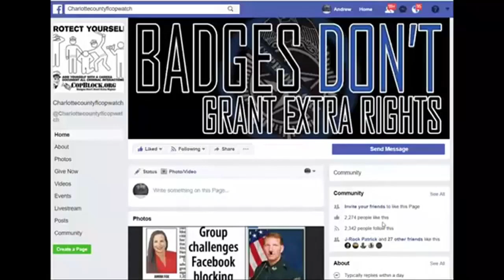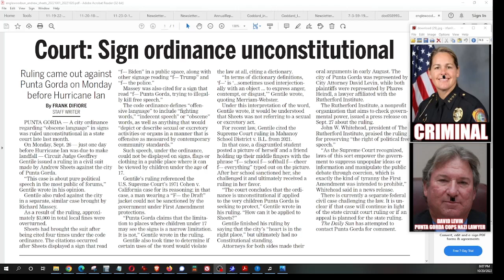CITY OF PUNTA GORDA COPS ADMIT THEY BANED FREE SPEECH BECAUSE ANDREW SHEETS COPWATCH WAS DOING IT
NORTH PORT,
sheriff,corruption,charlotte County,
florida,cop,police,stalking,COPWA­­TCH,COPBLOCK,